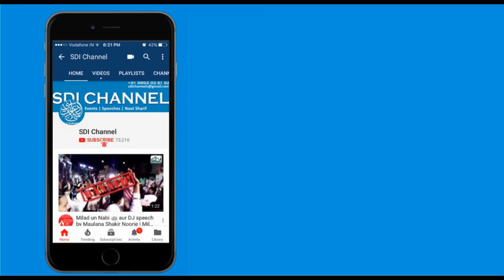Qasas ul Ambiya - Hazrat Yusuf علیہ السلام Part 3 - Sayyed Aminul Qadri - Stories of The Prophets